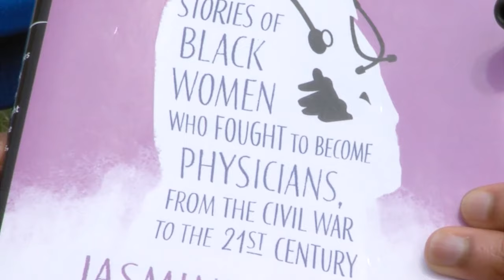Jackie Robinson Scholarship recipient talks goals, push for equality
UMKC student Emanuella Alawode is the Royals representative in the Jackie Robinson Scholarship Foundation, a program that helps deserving college students afford their education.